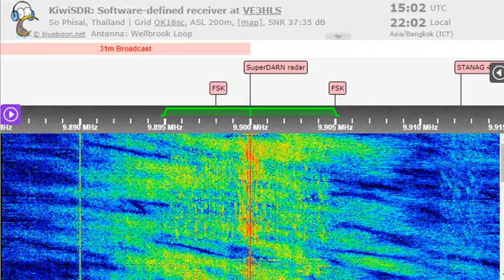26 01 2023 KTWR Asia relay BRB Living Water Ministry in Korean to NEAs 1502 on 9900 Agana